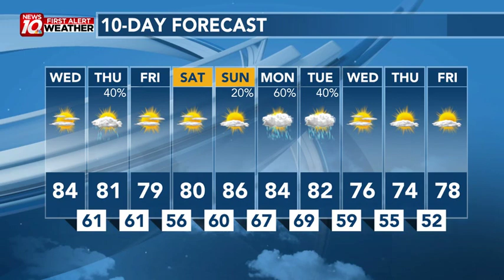A Few Degrees Warmer Today